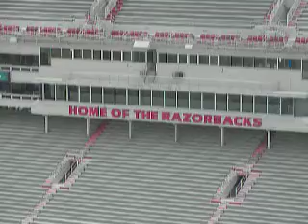Woo Pig Snowy 13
filled Reynolds Razorback Stadium Feb 1, 2007. Including From Student section, from each corner of the upper deck, and a few other places